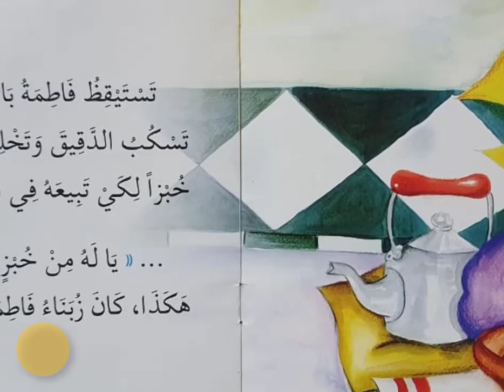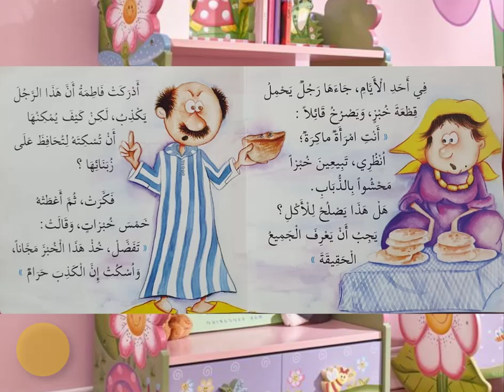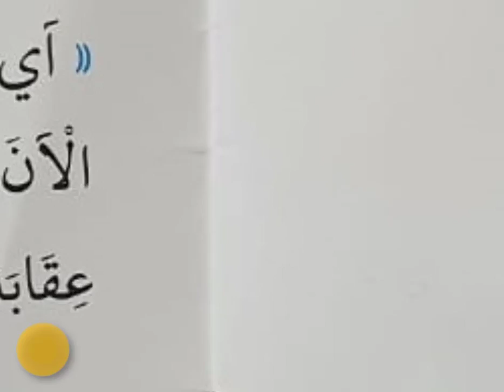بَائِعَةُ الْخُبْزِ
قِصَصٌ ٱلأطْفالٍ: حكايات من بلادي